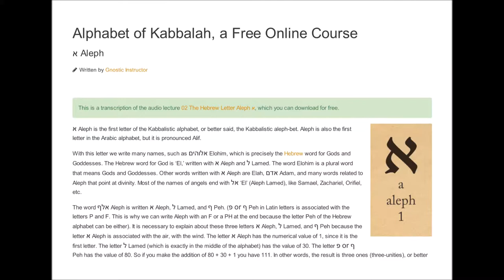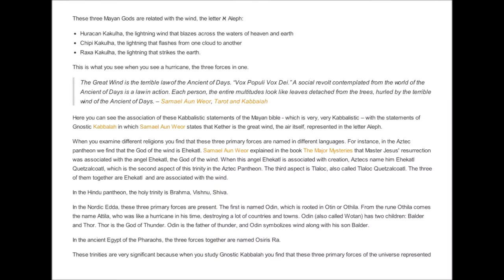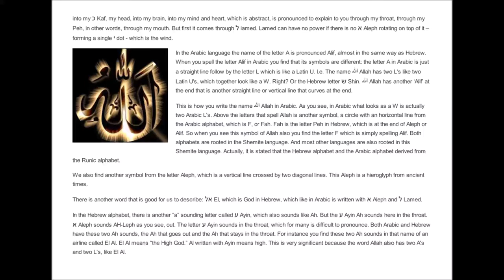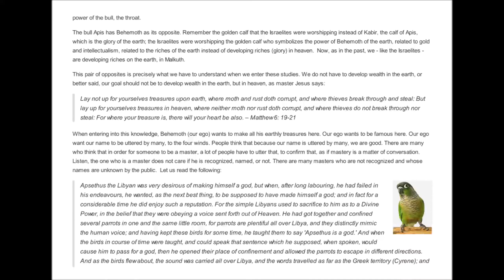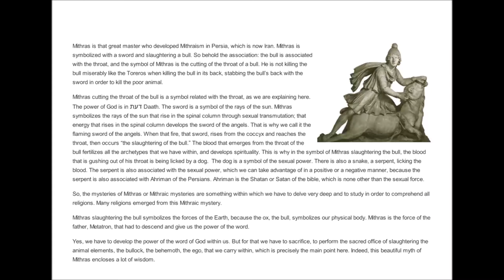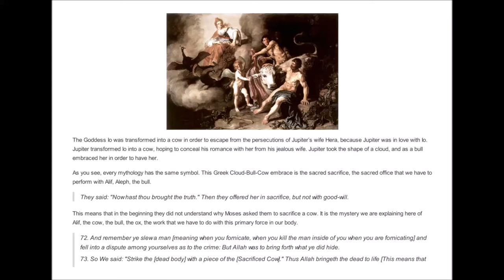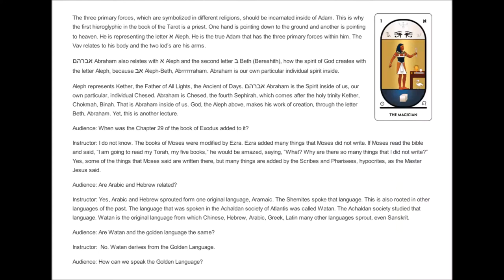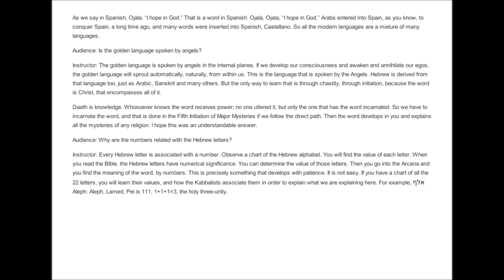Alphabet of Kabbalah 01 The Hebrew Letter Aleph א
The basis of all Judeo-Christian scriptures is the Hebrew letters. Without an in depth knowledge of the Hebrew letters, the original language of the scriptures, one cannot understand the Western religions or the secrets hidden within them. Like Sanskrit, Chinese, Tibetan, Greek and other ancient languages, the Hebrew letters constitute a primary expression of the language and mathematics of spirituality. In scriptures, dreams, and awakened experiences, the symbolism of Kabbalah is delivered through the Hebrew letters. This is the language of the internal worlds. Learn to speak the language of the internal worlds, Kabbalah, by first learning the letters of the language.

"The objective of studying the Kabbalah is to be skilled for work in the Internal Worlds... In Kabbalah we have to constantly look at the Hebrew letters." - Samael Aun Weor